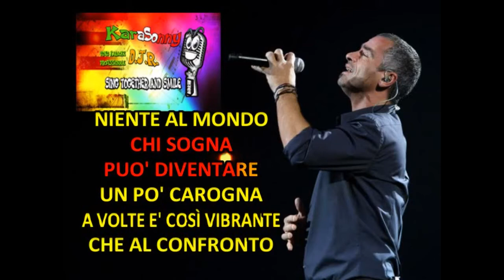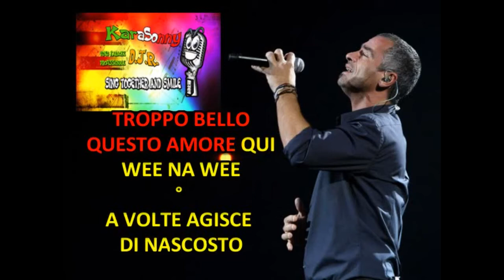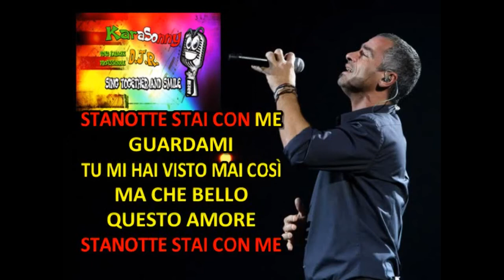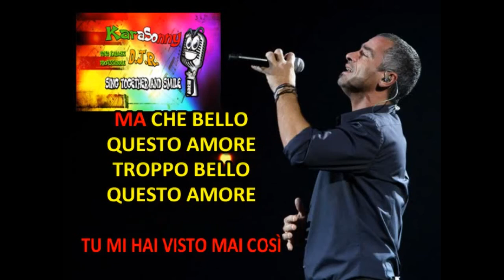Karaoke -Eros Ramazzotti - ma che bello questo amore - KaraSonny D.J.R.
Un bellissimo brano Tribute to Eros Ramazotti rieditato
KARASONNY D.J.R.